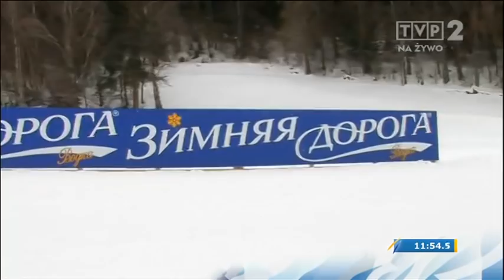4x5km Womens - WCH - Val di Fiemme - 28.02.2013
Film należy do TVP i służy jej promocji.